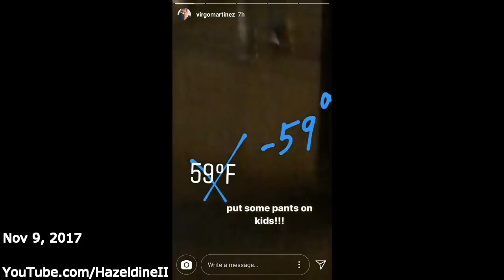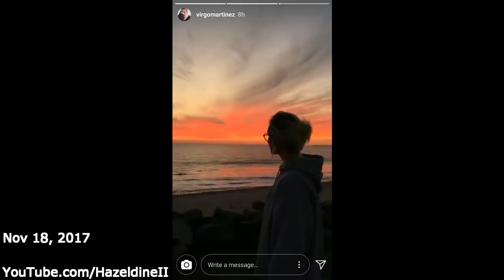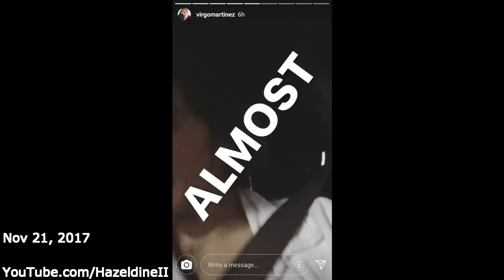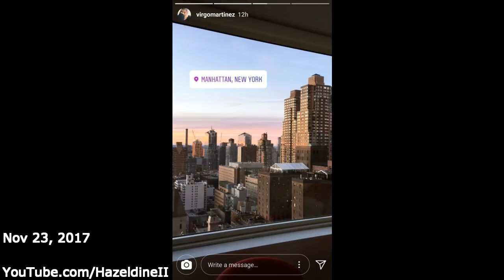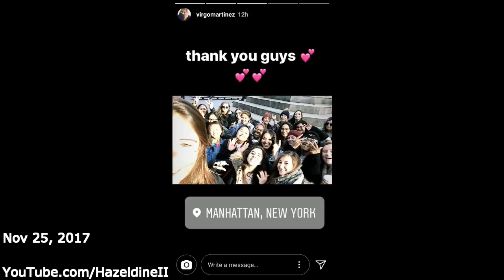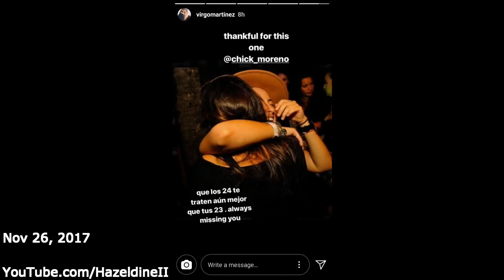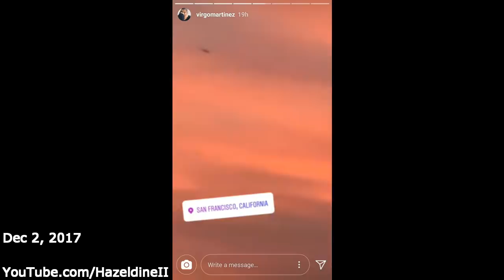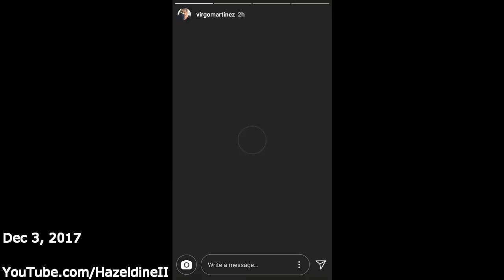Sam & Virgo #2 NYC Meetup